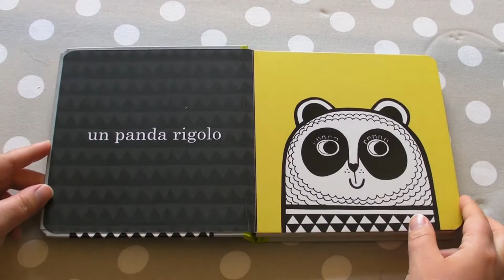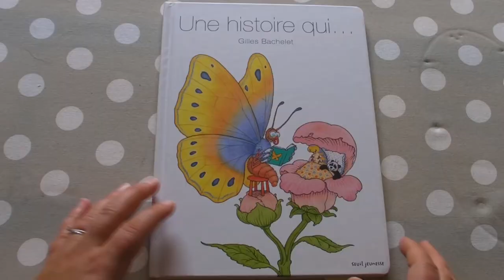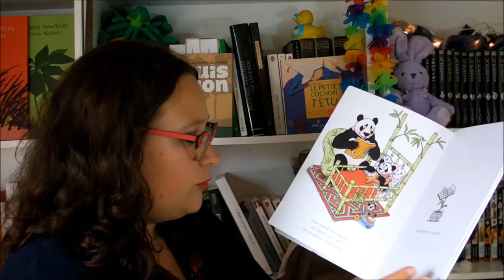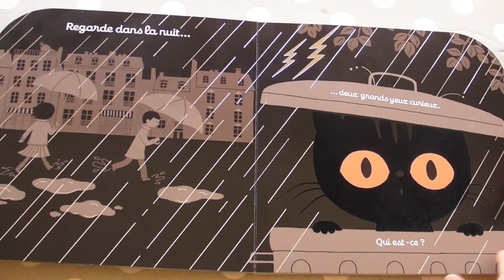BB en Livre - 0-3 ans - Lectures du Comptoir#4